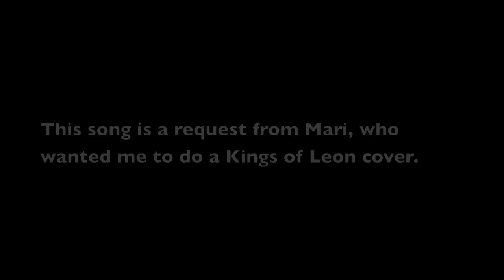Kings of Leon - Use somebody - acoustic ukulele cover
Nice song. Slowed the tempo down a bit, experimented with some random harmonies throughout the song.
I'm playing my Lanikai LU-21 tenor ukulele.